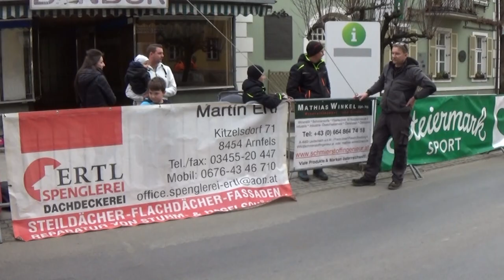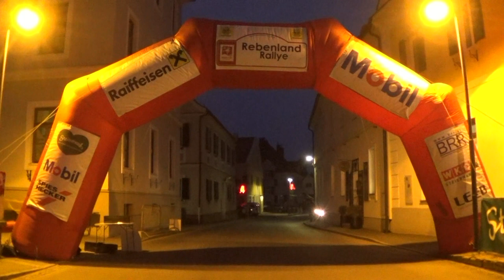Rebenland Rallye 2022 Simon Wagner - Anne Katharina Stein